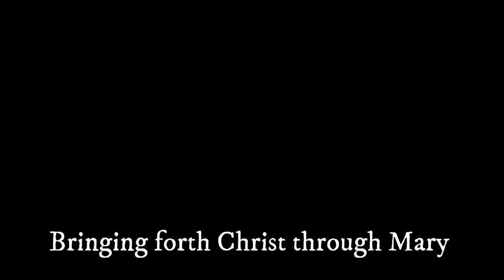The Fate of Spiritual Men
The Fate of Spiritual Men - Fr. Faustino reflects on the fate of Spiritual men displayed in Our Lords Nativity, and how immediately The Holy Family meets with the wrath of the devil and his hirelings.